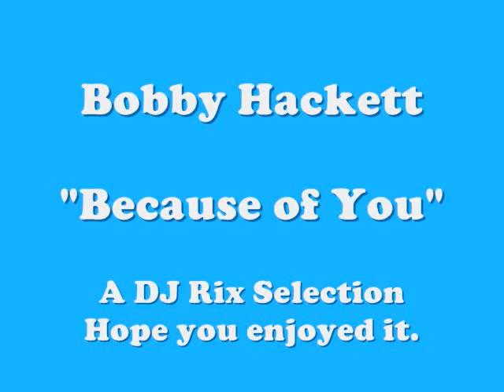Bobby Hackett - Because of You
From the album "Bobby Hackett Plays Tony Bennett's Greatest Hits" (1966).